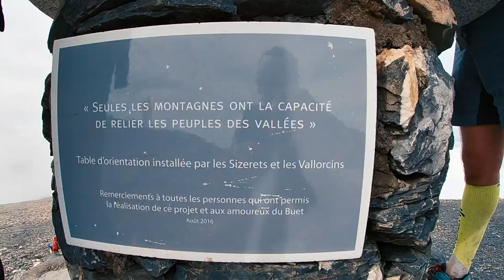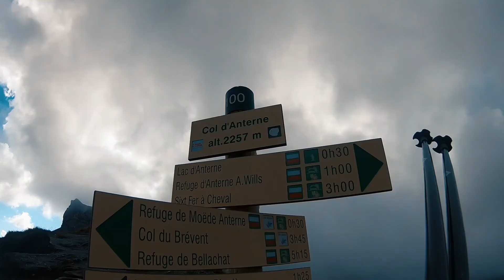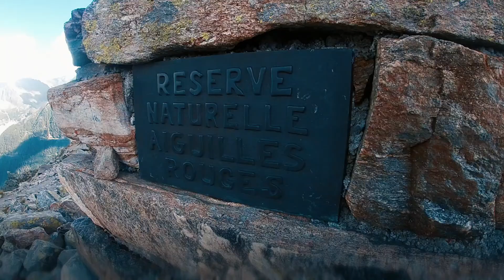OFF DES FIZ + AIGUILLES ROUGES -J3 - AOUT 2020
3° journée du OFF organisé par t pour le team Cheptaintrail fin aout 2020. Buet, Brévent, Col d'Anterne...